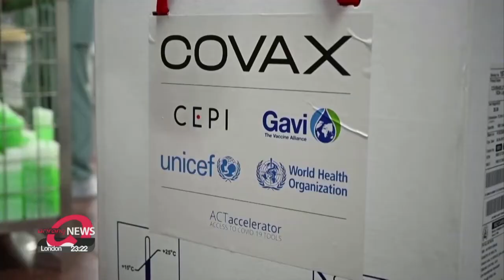U.S. to deepen cooperation with ASEAN for peace, prosperity in Indo-Pacific: Blinken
블링컨 "美, 인도태평양 평화.번영 위해 아세안과 협력"

U.S. Secretary of State Antony Blinken has reaffirmed Washington's commitment to deepen cooperation with Southeast Asia for peace and prosperity in the region.
Addressing the U.S.-ASEAN Foreign Ministers' Meeting Wednesday,... Blinken also underscored ASEAN's central role in the process.
Vowing to lead global efforts to overcome the pandemic,... he also said the U.S. will donate more than 23 million COVID-19 vaccine doses to ASEAN member-states,... and nearly 160 million U.S. dollars to their COVID-19 response fund.

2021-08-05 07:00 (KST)